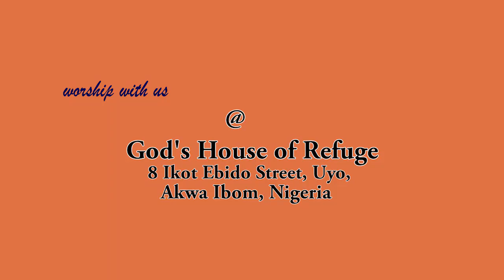Relationship Management |Pastor Ezekiel Atang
Success Summit    February 2020